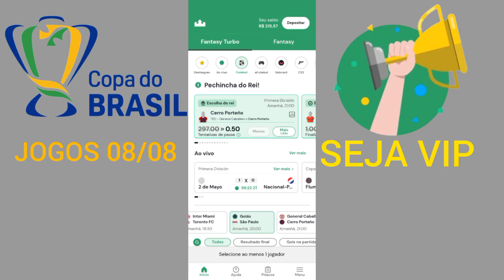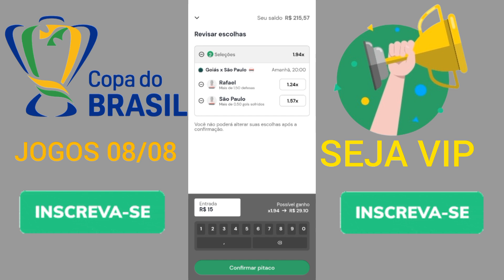Fantasy turbo hoje como ganhar dinheiro no rei do pitaco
fantasy turbo hoje como ganhar dinheiro no rei do pitaco, fantasy turbo, rei do pitaco, rei do pitaco hoje.

🔥Baixe o APP REI DO PITACO: Use o use o código 0UB6UH70 e ganhe R$10 em bônus após você realizar o primeiro depósito, durante o pagamento inserir o código OUB6UH70 no campo de cupom.rei do pitaco brasileirão, rei do pitaco estaduais 2023.

dicas rei do pitaco hoje,
rei do pitaco turbo,
rei do pitaco fantasy turbo hoje,
time da mitada,
rei do pitaco como funciona,
goias x sao paulo,
live ao vivo,
ge,
gol,
dicas fantasy turbo,
espn fc,
fantasy turbo dicas,
fantasy turbo pitaco,
fantasy turbo rei do pitaco,
flamengo,
palmeiras,
cartola fc,